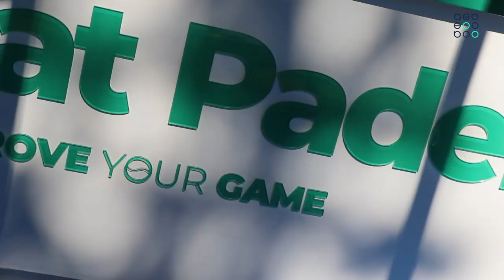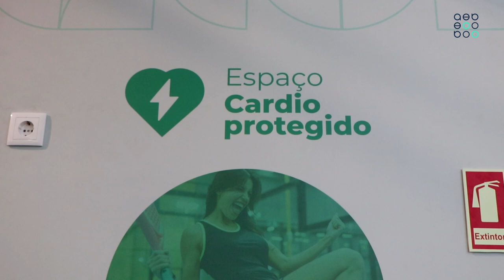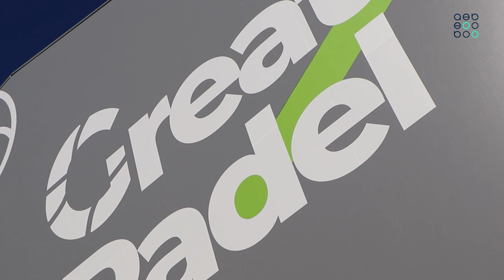Espaço Associado AEB | Great Padel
EspacoAssociadoAEB Na rubrica 'Espaço Associado' de hoje, fomos conhecer o Clube Great Padel. 🎾
📍 É na freguesia de Sabariz, em Vila Verde, que encontramos uma estrutura multifacetada, moderna e dinâmica, ideal para a prática de padel.
Além de seis campos, o complexo tem uma área para os miúdos brincarem, uma loja com acessórios da modalidade, um restaurante e equipamentos de treino complementar.